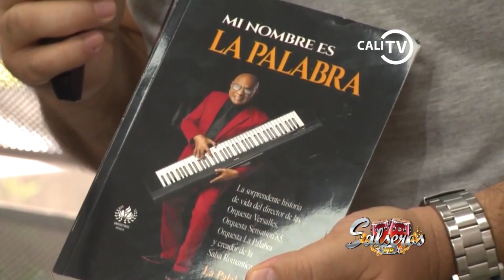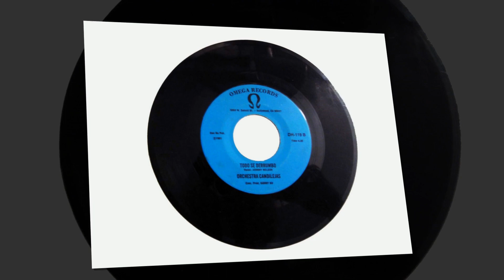LA PALABRA: "SOY EL CREADOR DE LA SALSA ROMÁNTICA Y TENGO LA PRUEBA" |🎤 JUNIOR ARCOS | SALSEROS VIP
La historia de la salsa, contada por sus protagonistas. Cap.

Salseros VIP /  By 🎤 Junior Arcos
CALI - COLOMBIA